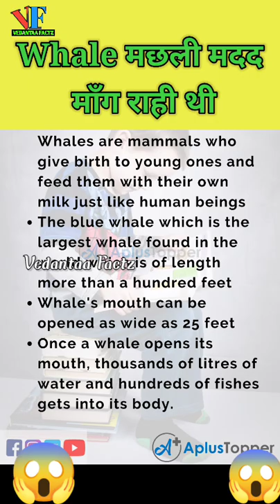Blue whale beg help to human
Welcome to VEDANTAA FACTZ
Here you get scientific ,educational and knowledgeable videos on every topic and you will get more amazing videos 🤗🤗🤗

Music